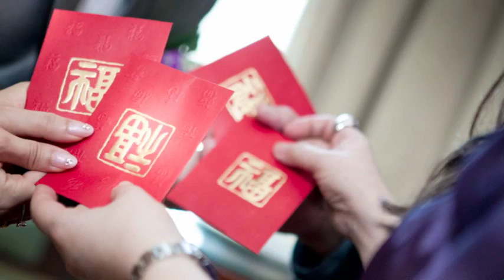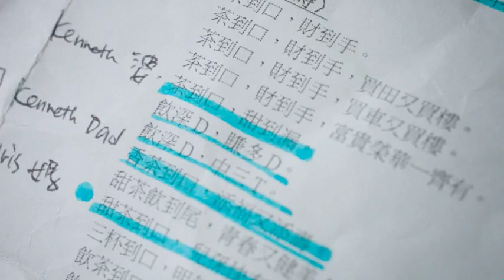Iris & Kenneth Slideshow